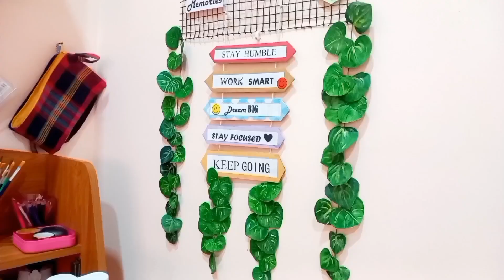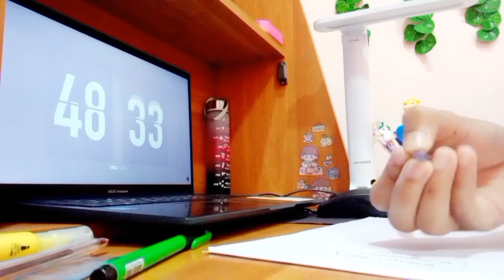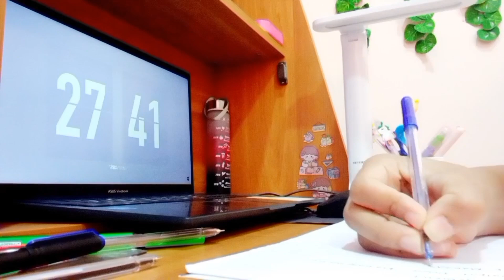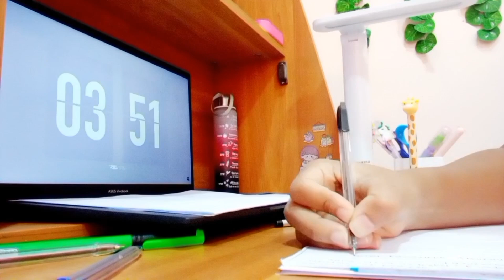Mini study vlog 📚📖️study